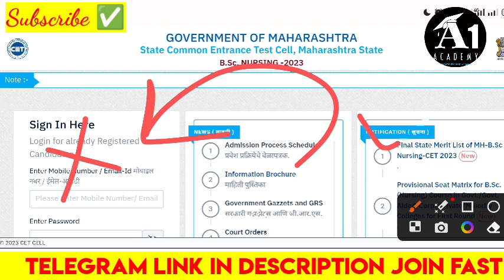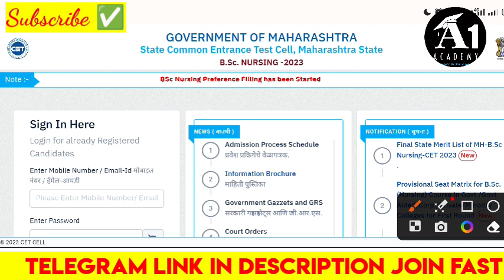Mh Bsc Nursing Cap round 1 selection list 2023 🤔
Mh Bsc Nursing Cap round 1 selection Process क्या है🤔✅& Mh bsc nursing cap round 1 2023

🛑1.🛑(B.sc Nursing Counseling Support)
Fill This Form 👉

🛑3.🛑 join telegram group for updates (👉येथे pdf आहे)

Your Question ⁉️👉

bsc nursing choice filling 2023 date,
 bsc nursing choice filling 2023 latest update, bsc nursing choice filling 2023 latest news,
bsc nursing choice filling 2023 kab aayega, bsc nursing college choice filling 2023,
bsc nursing cap round 2023 maharashtra date, mh bsc nursing cet 2023 cap round date
 mh bsc nursing cap round 2023 date,
mh bsc nursing cap round 2023,
mh bsc nursing cet cap round 2023,
mh bsc nursing cet 2023 cap round date